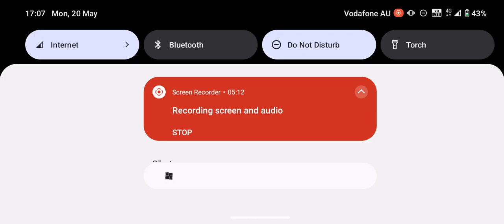pot luck show on seven news flashback Adelaide.